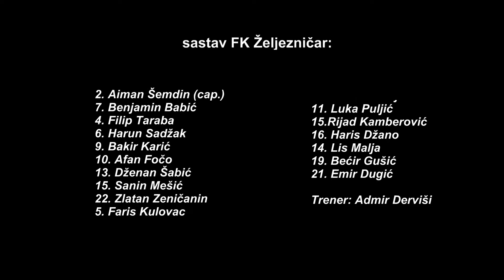Faris Kulovac (5),GOL, 02.12.2020.PL BiH,U-15,Željo-Krupa 2:0,dvostruki strijelac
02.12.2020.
Stadion Grbavica
Zeljo-Krupa 2:0, dvostruki strijelac